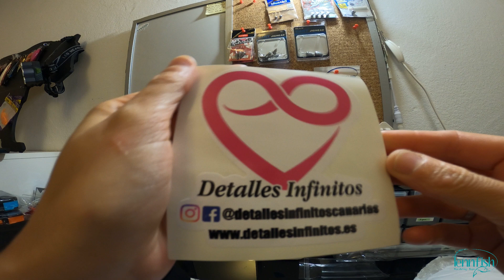Mejorando estilo! uh uh uhhh!!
Vamos a mejorar nuestra imagen!